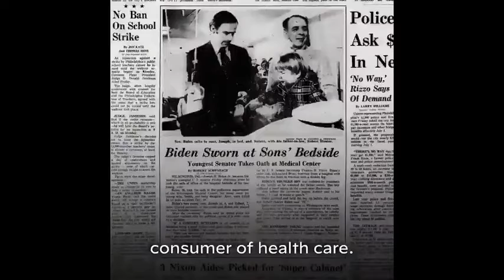VIRAL!!! BENARKAH PRESIDEN JOE BIDEN SANGAT MENGHARGAI PERAWAT. LIHAT VIDEO INI...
VIRAL!!! PRESIDEN  JOE BIDEN SANGAT MENGHARGAI PERAWAT. BENARKAH? COBA SIMAK DULU VIDEO INI...
Belum lama ini beredar video tentang sikap Joe Biden terhadap perawat. Saksikan dan buat kesimpulanmu sendiri.